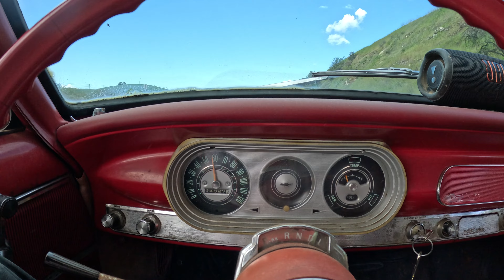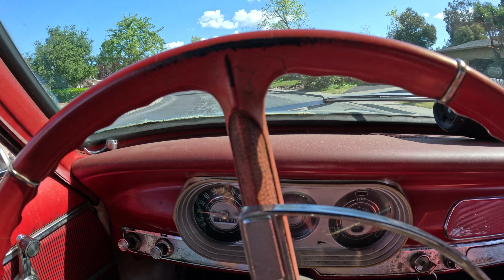Nova wont idle BUT HAS TO DRIVE HOME!!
Rough idle in the ole nova needs some sorting before it makes to trek to the old homestead of her papa James! Little bit of this and that and lets see if we can get her home!